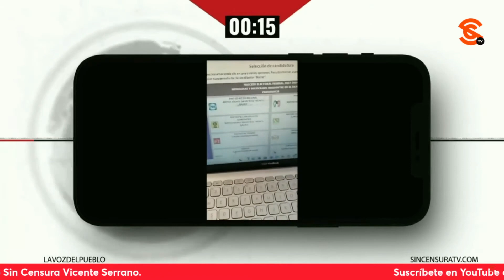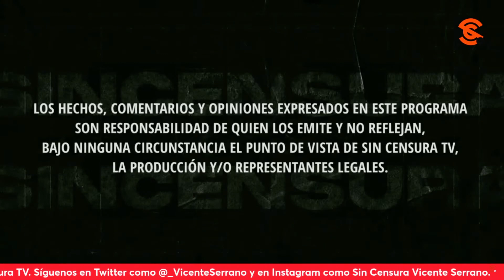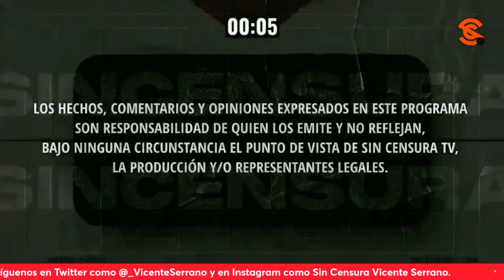¡ASÍ VOTAN LOS MEXICANOS DESDE EL EXTRANJERO! NOS COMPARTEN IMÁGENES EN LA VOZ DEL PUEBLO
Gelitos Reséndiz critica la macha de cr3t1n4z0s y f4sc1st4s; Julio César Miranda, desde Medellín, Colombia, nos muestra cómo emite su voto electrónico, mientras que Miguel Ángel Romero se pregunta por qué no le quitan el micrófono a Reyna Haydee Ramírez que solo aburre con su cizaña en las conferencias mañaneras y Angélica Villanueva también nos muestra cómo lleva el paquete electoral que contiene la boleta con su voto para las elecciones del próximo 2 de junio. Usted también puede grabar su mensaje y enviarlo a La Voz del Pueblo ¡Su opinión es la más importante! Mándenos sus videos en formato horizontal (no en vertical) por WhatsApp al 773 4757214 (desde México al 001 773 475, 7214). No olvide decir su nombre y desde dónde nos ve.